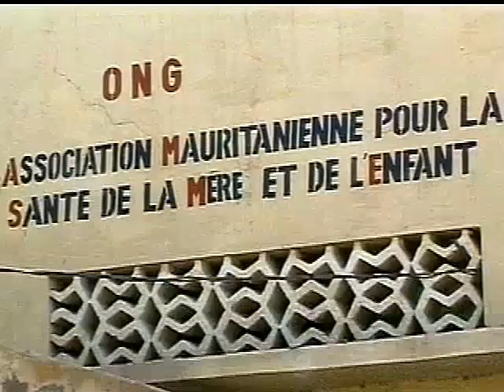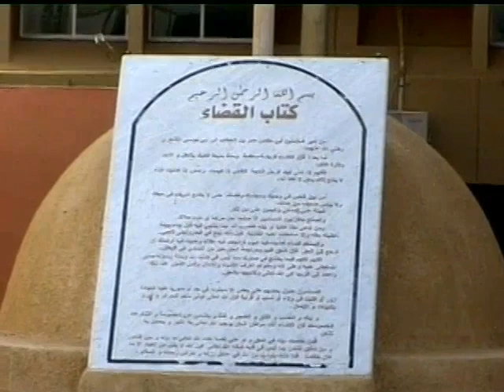Mauritania: Question of Rape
United Nations, New York, 7 September 2010 -
In the West African nation of Mauritania, women who accuse a man of rape run the risk of being jailed simply for speaking out.
The problem? Confusion over how to reconcile Islamic doctrine with international human rights law. The result?  A penal code that offers little protection to victims of rape.

Century 21 - Show 26